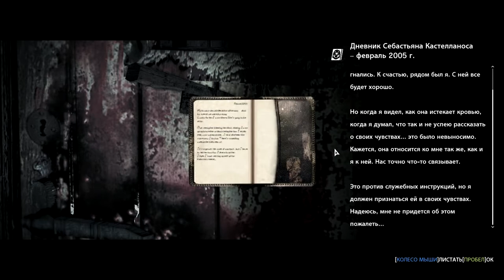Прохождение The Evil Within — Часть 4: Пациент